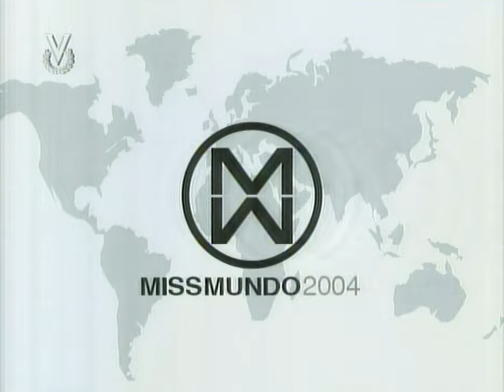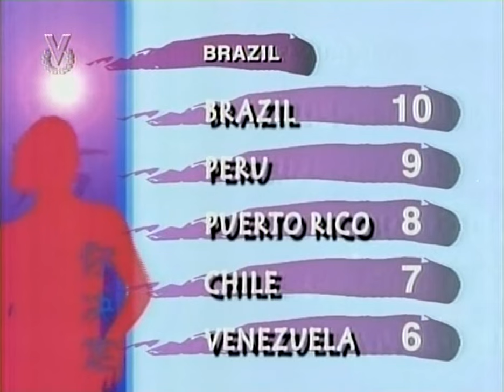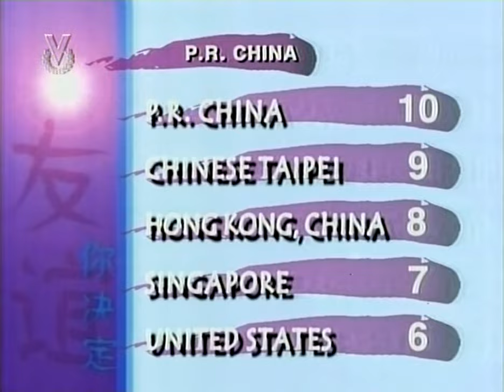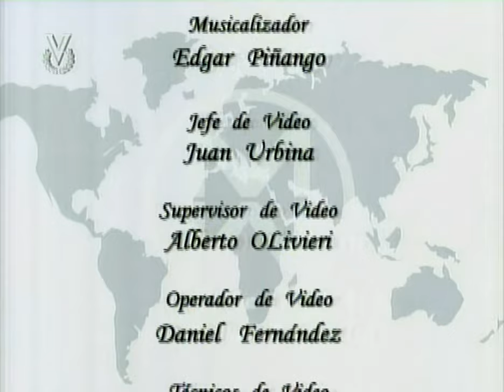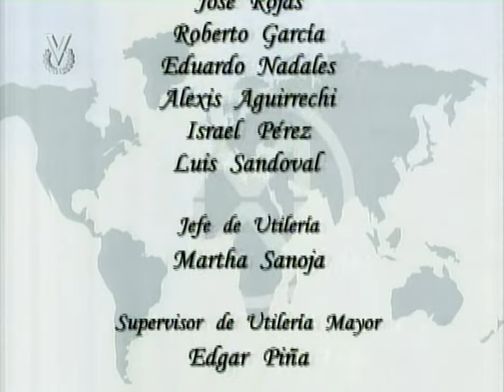MISS WORLD 2004 Venevision 🇻🇪